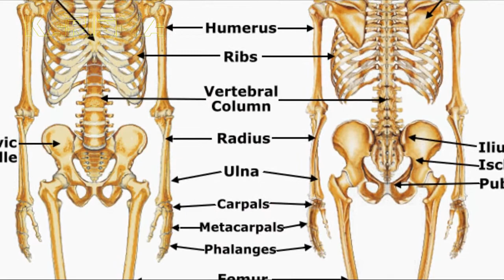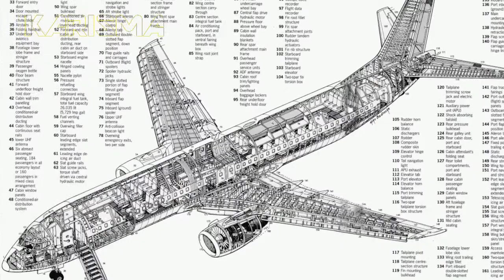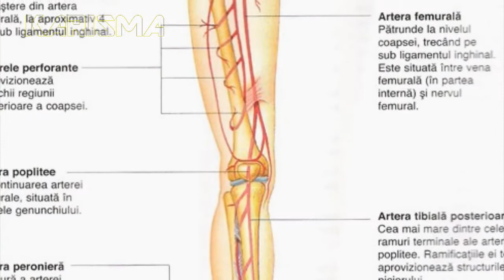50 de Curiozităţi mai puţin ştiute, din toată Lumea.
Pentru informare sau pentru completarea cunoştinţelor Dvs. KARISMA